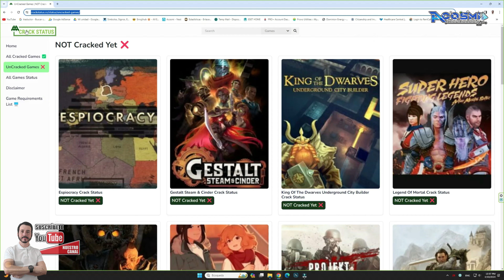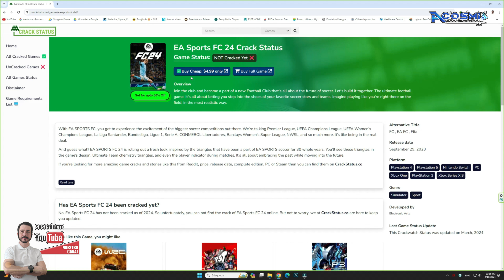¿FC 24 Fue Crakeado? ☠ Información confirmada..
Les comparto este nuevo contenido y te cuento un poco de esta información confirmada., si tu tienes una nueva información y la deseas compartir? te leo en los comentarios...

Segun ChatGPT:

Denuvo es una tecnología de protección de derechos de autor utilizada en videojuegos para prevenir la piratería y la distribución no autorizada de juegos. Fue desarrollado por la compañía austriaca Denuvo Software Solutions GmbH y es utilizado por muchos editores de juegos para proteger sus títulos.

Denuvo funciona mediante la implementación de medidas de seguridad avanzadas, como la ofuscación de código y la encriptación de datos, que hacen que sea muy difícil para los piratas informáticos piratear el juego y distribuirlo sin autorización. Además, Denuvo se actualiza constantemente con nuevas medidas de seguridad para mantenerse al día con las técnicas de piratería más recientes.

Si bien Denuvo ha sido criticado por algunos jugadores por el impacto que puede tener en el rendimiento del juego, muchos editores lo utilizan como una forma efectiva de proteger sus títulos de la piratería y la distribución no autorizada.

Review ✫✫✫✫✫
Max 5 estrellas

Ａｃｏｓｍｉ Ｔｅｃｈｎｏｌｏｇｙ